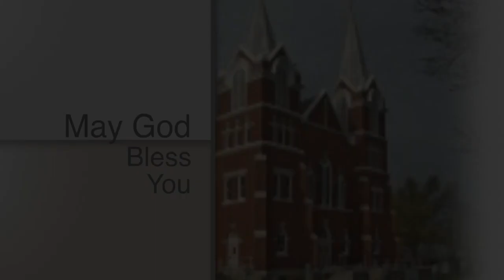Holy Trinity Catholic Mass on MCtv pt 1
Holy Trinity
Catholic Mass
April 9;.2016
Paola, KS
Ave Maria